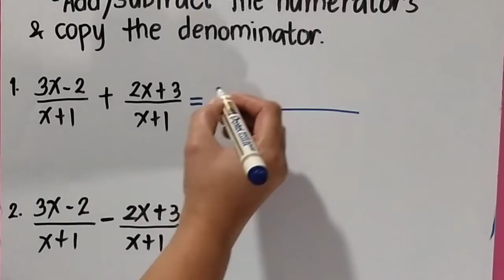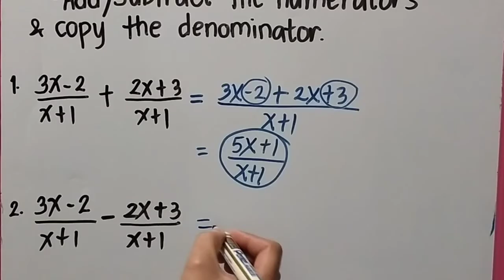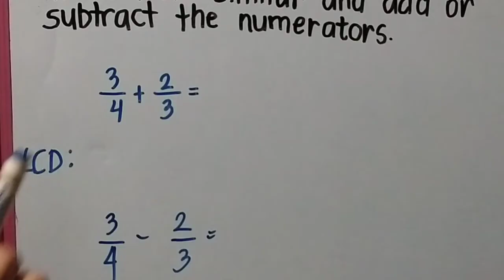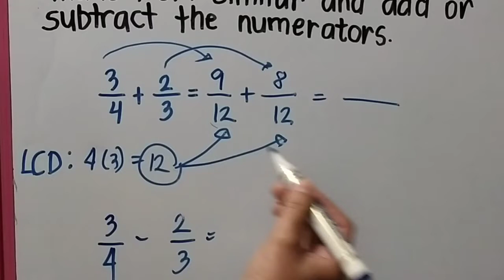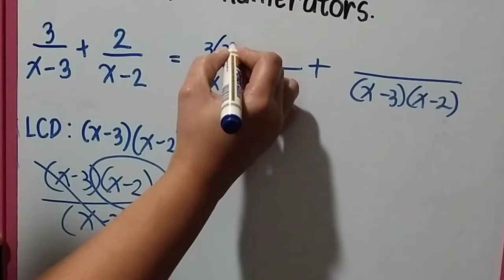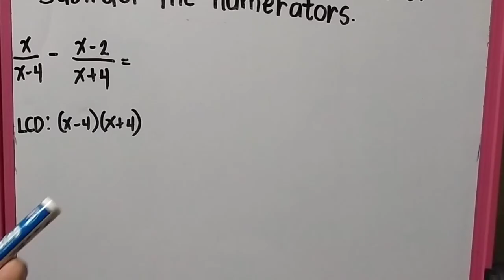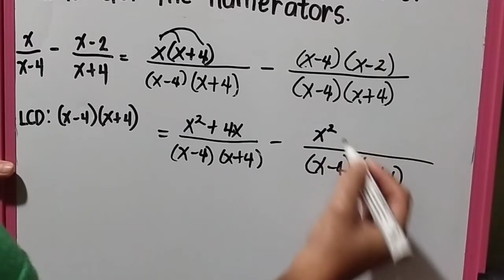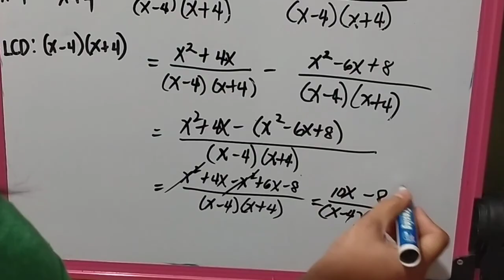Addition and Subtraction of Rational Algebraic Expressions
The Viewers are expected to Add and Subtract Rational Algebraic Expressions